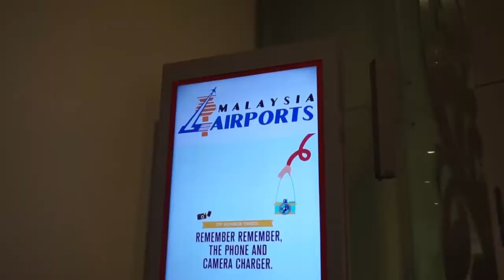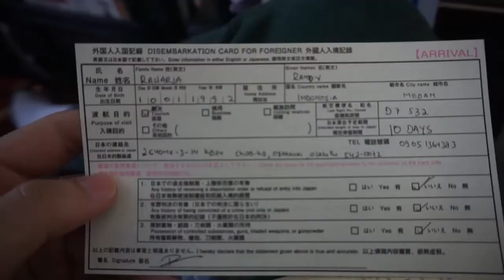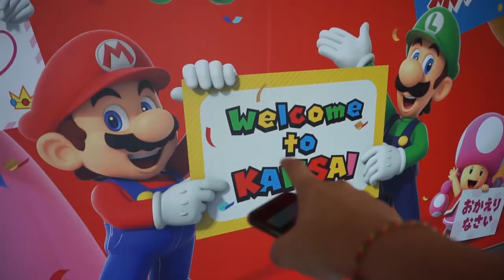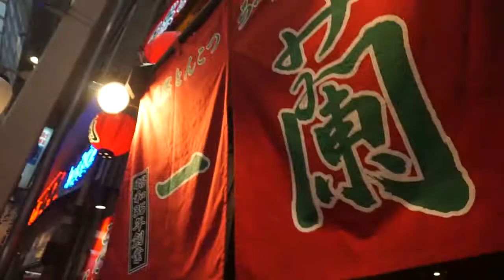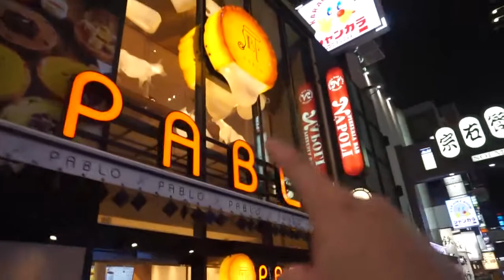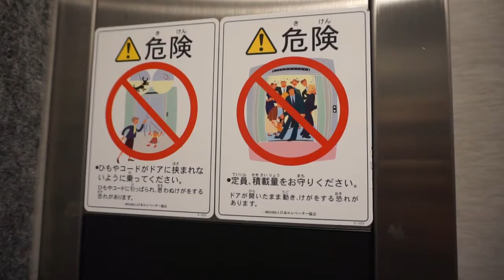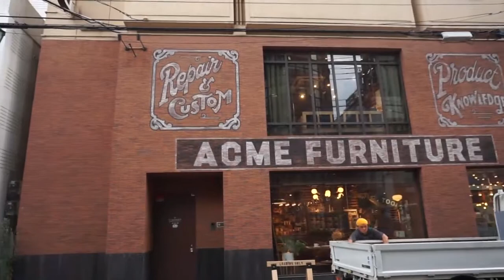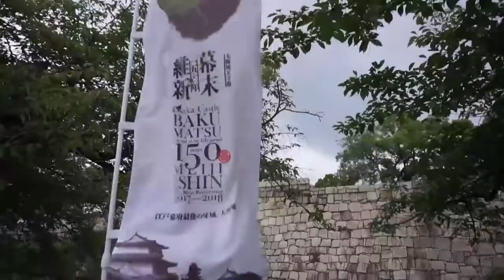EXPLORE OSAKA , JAPAN - HOLIDAY TIPS IN JAPAN ( ITINERARY )🇯🇵- RAHARJA STORY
IM BACK !!  On My Seventh Vlog is when i visit to Japan , so This is my experience when im on Japan ( osaka ) hope can give you all inspiration or tips if visit in japan. Enjoy ! ( btw, i got trouble when i on the way to japan, watch it !

LINE : @raharjasab